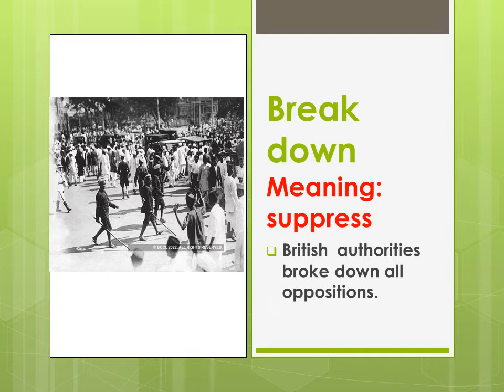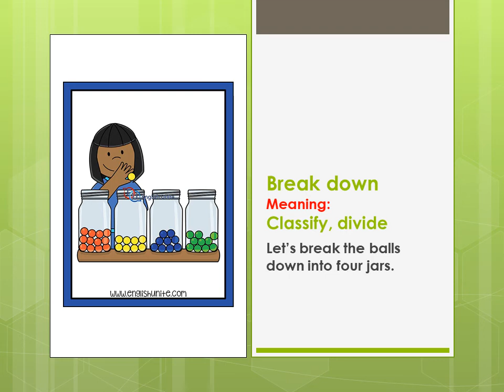Phrasal verbs with multiple meanings-4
A great resource for the test takers of IELTS/TOEFL/PTE/CELPIP and advanced learners of English